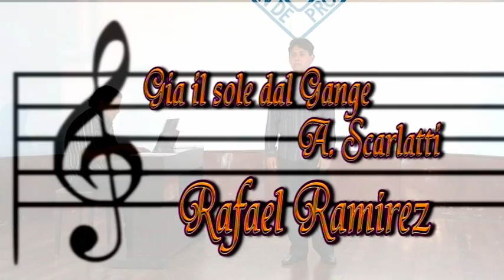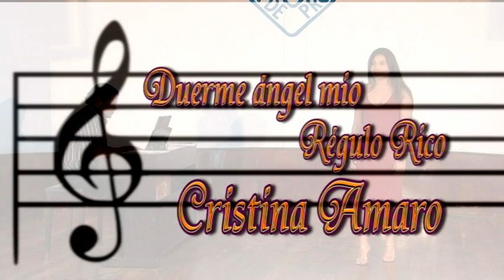Recital Canto Lírico_27 Feb_2da Parte.mpg